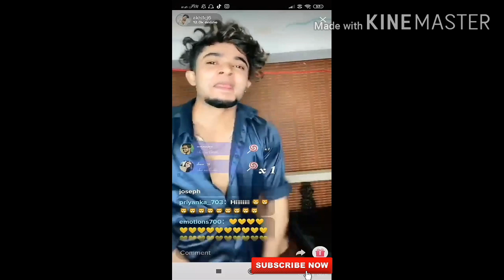Akhilcj6 tiktok last live part2 ll akhilcj6 akhil trending boy tiktoklive ll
akhil part 2live last live in tiktok before tiktok ban ll